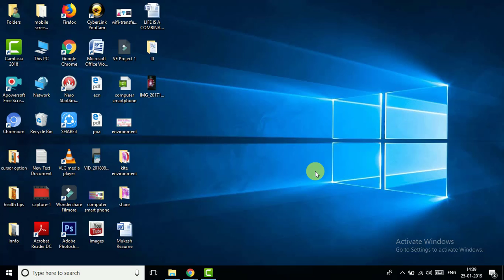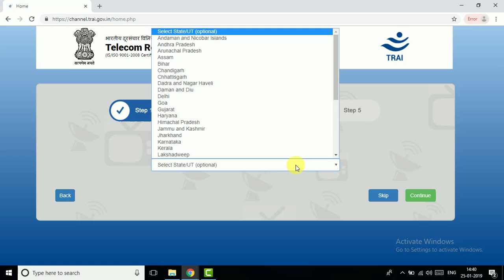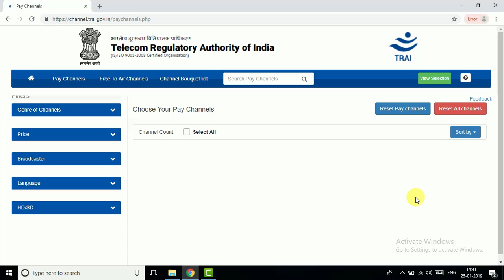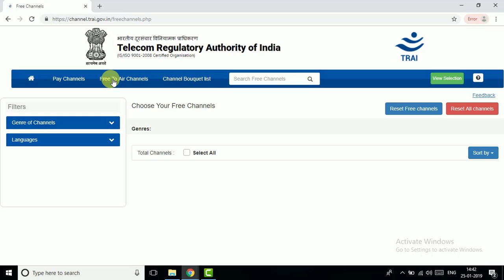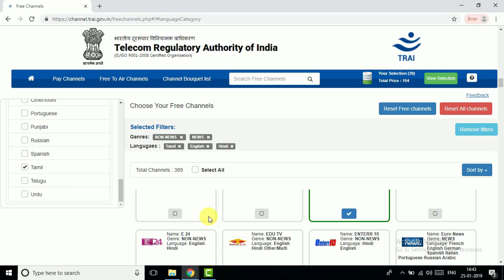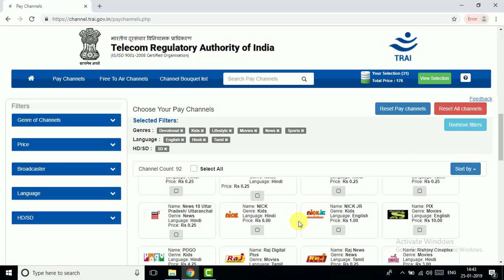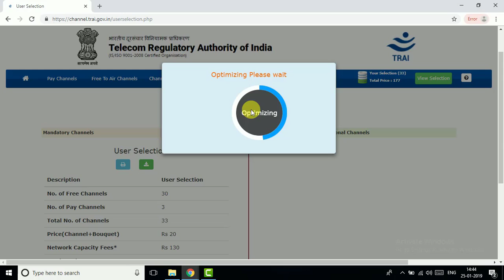வரப்போகிறது TRAI-இன் புதிய Rules for Cable Channe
TRAI New Rules for dth and cable TV in Tamil | 100 TV Channel Rs130 + GST = Rs 153 Month

ரூ.153.40 மாதக் கட்டணத்திற்கு 100 இலவச மற்றும் கட்டண சேனல்கள். GST சேர்த்து மாதம் ரூ.154 ரூபாய் ஆகிறது. HD சேனல்கள் இடம்பெறாது.
100 சேனல்களை ஜனவரி 31ஆம் தேதிக்குள் தேர்வு செய்ய வேண்டும். பிப்ரவரி 1ஆம் தேதி முதல் அமலாகும்.